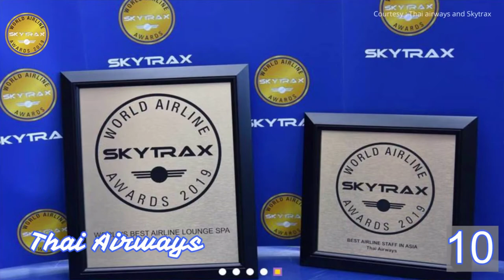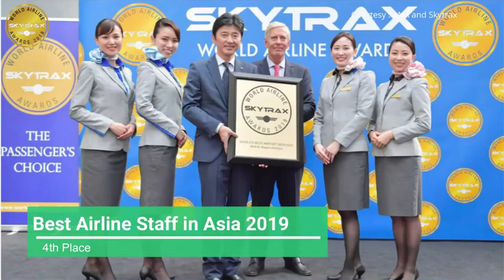Top 10 best airlines in the world 2019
This video is including the details of Top 10 best airlines in the world 2019 by Skytrax.

✈️singapore airlines
✈️qatar airways
✈️emirates